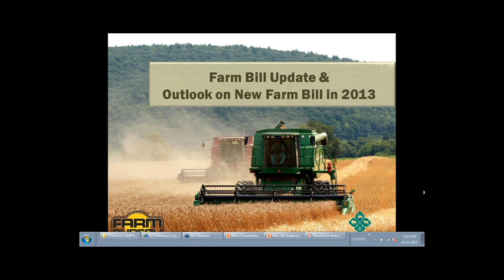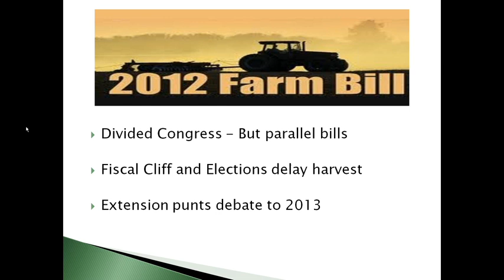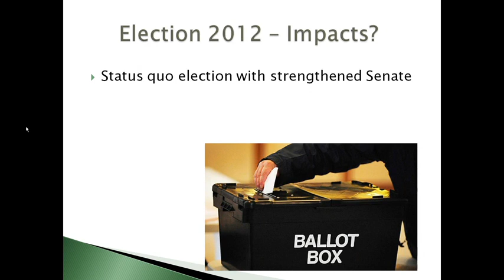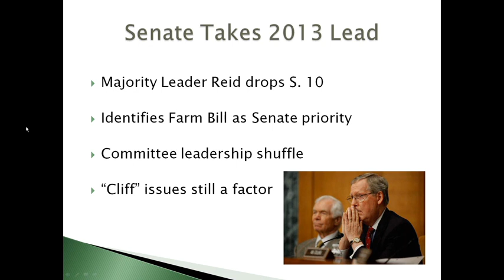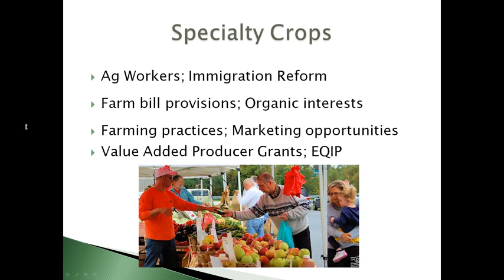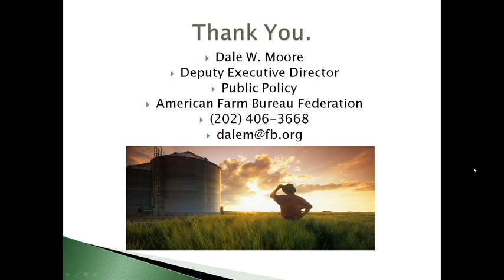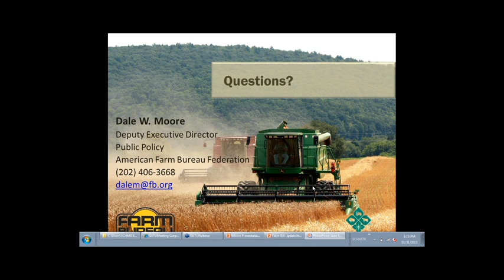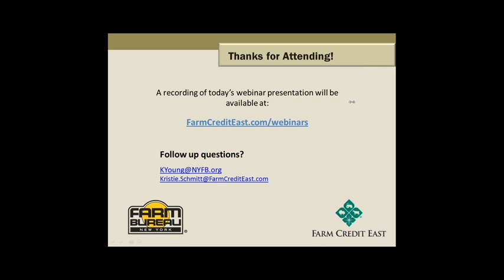Farm Bill Update & Outlook on New Farm Bill in 2013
This webinar highlighted what the Farm Bill extension passed at the beginning of the year means for farmers. Dale Moore, Deputy Executive Director of Public Policy with the American Farm Bureau Federation, joined us for this webinar to provide an overview of the Farm Bill provisions extended in 2013 and discussed the likely proceedings over the next six to nine months.